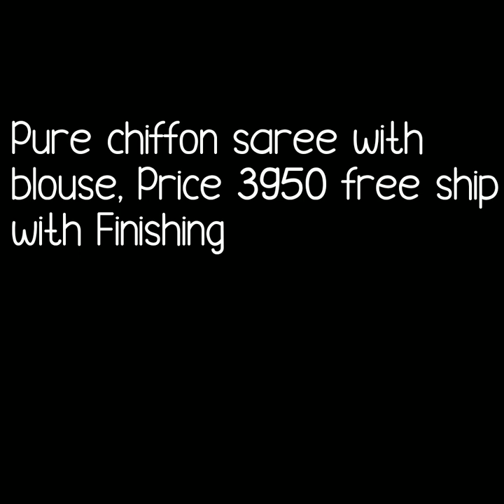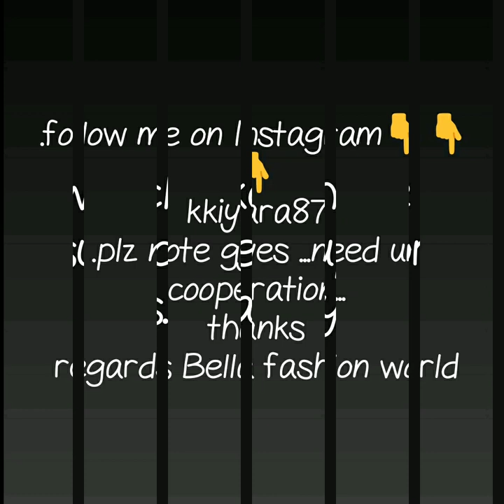LATEST PURE CHIFFON SAREE DESIGNER PARTY WARE SAREE PURE DIAMOND CHIFFON SAREE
diamond chiffon saree price,
diamond chiffon fabriC,
platinum chiffon sarees,
silk chiffon saree
pure chiffon fabric price in india,
pure chiffon silk sarees
rajputi chiffon sarees online,

1 . watsup for order: 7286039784
 2. no negotiations please
 4.Sorry, cash on delivery service is not available
 5.payment can send through RTGS,,google pay or paytm,account transfer.
 6.Dispatch will be with in 2 3 day after payment
 7.After dispatching we will send you courier number through watsup
 8.Depends on distance item will receive.normally 7 to 10 working days
 9.Take video at the time of parcel open
10.if you find any damages you can returned to same address
11.we supply all over  india,and overseases also.